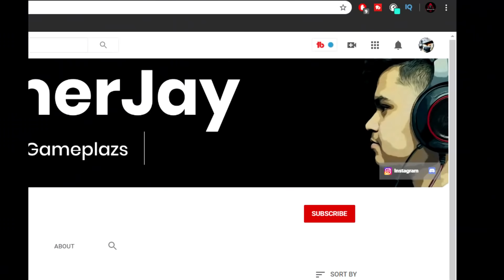A new journey begins | MINECRAFT GAMEPLAY #2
Hey guys i begin minecraft from 0 and this journey will go longer and long